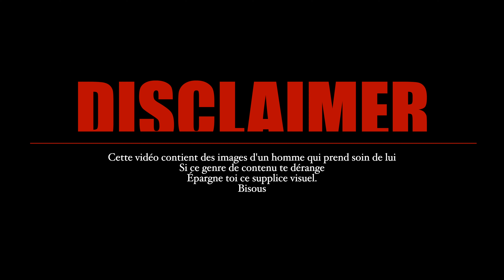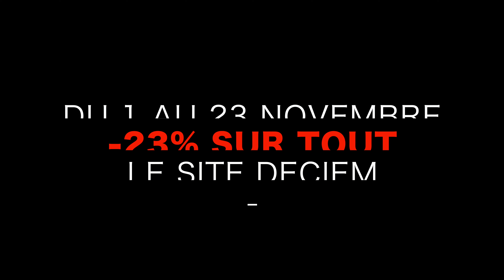🧼 40ANS PAS DE RIDES ( mon experience avec le retinol )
‼️MES PRODUITS VISAGES QUE JE CONSEIL ‼️

💈MA TONDEUSE
🔻TEINTURE À BARBE
🔻HUILE DE RICIN
🔻SKIN DOCTORS (contre les poils incarnés)
‼️BON PLANS ‼️

🎥Ma chaîne YouTube : @pagesse
🎥Ma chaîne video reaction : @pagesselive
 🎥Ma chaîne Youtube sur l'investissement  @pagesseinvesting

▫️ Micro cravate Sony / ou le micro shure sm7b Lumière torche led